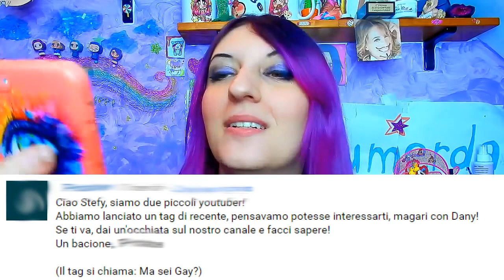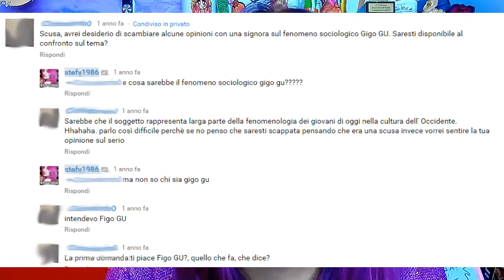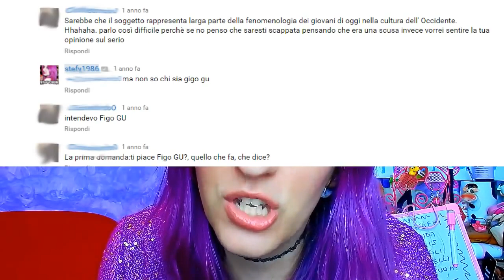Le collaborazioni più wtf che mi hanno chiesto